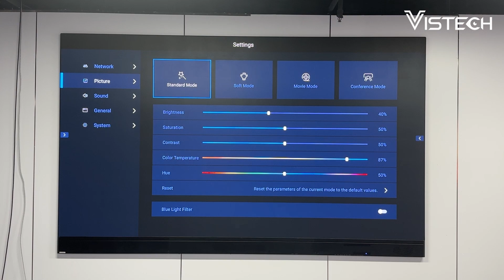Vistech's New Showroom in Shenzhen, China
We are thrilled to unveil our new showroom in Shenzhen, China.

Step into a world of breathtaking visuals with our fine-pitch LED screens. Feast your eyes on our star attraction, the cutting-edge Terra series all-in-one display, which stole the spotlight at the recent Infocomm USA 2023. But that's not all – prepare to be wowed by a range of other stunning products awaiting your discovery!

Why just imagine when you can experience it in person? Plan your trip today to witness the awe-inspiring displays that await you.